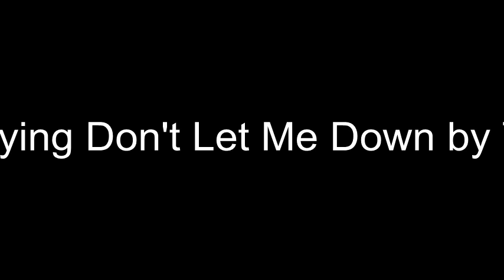Dont Let Me Down BirdDog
BirdDog performing Don't Let Me Down by The Beatles